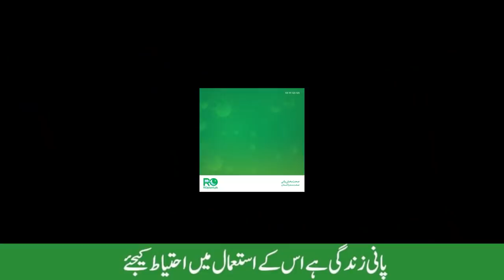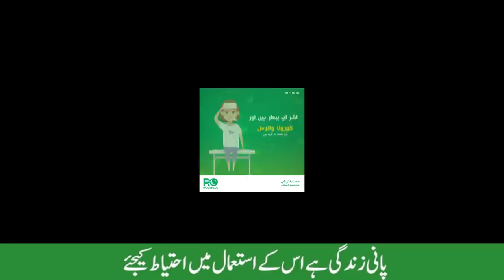Prank with family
Prank with family 1st time